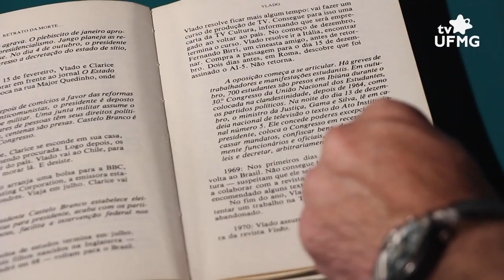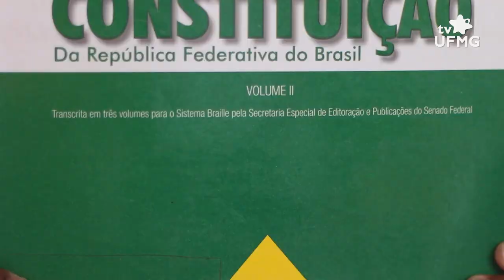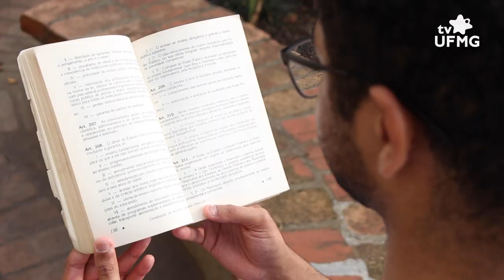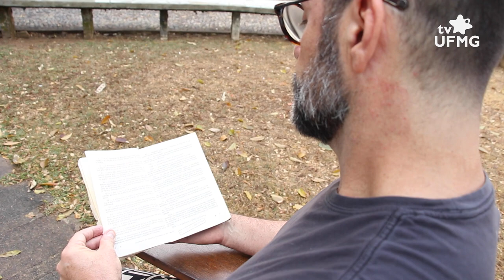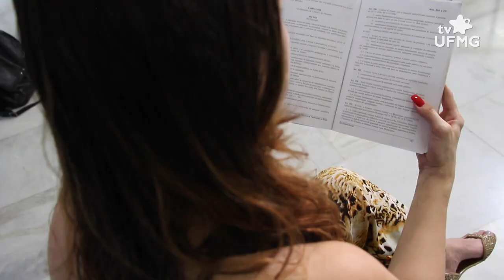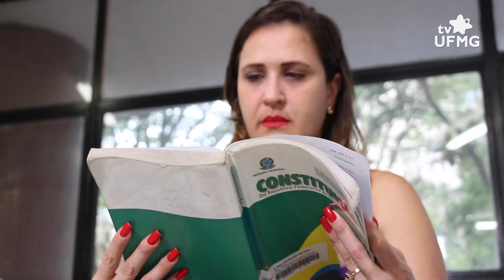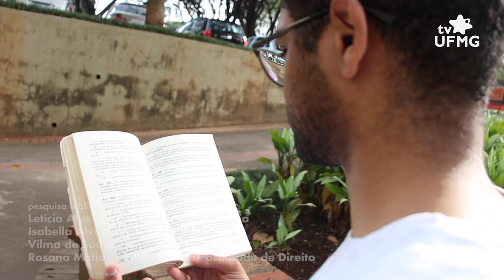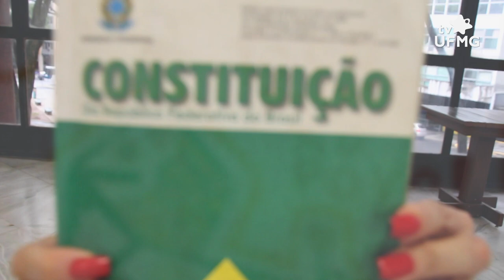Democracia (dia nacional)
“Quando perdemos a capacidade de nos indignar com as atrocidades praticadas contra outros, perdemos também o direito de nos considerar seres humanos civilizados". A reflexão é de autoria do jornalista Vladimir Herzog, torturado e assassinado pela ditadura militar, no Brasil, há exatos 47 anos.

Neste 25/10, data do Dia Nacional da Democracia, integrantes da comunidade da @ufmg participam de reportagem especial da TV UFMG e definem o que é democracia, além de destacarem a importância das universidades públicas e da ciência para a manutenção do estado democrático de direito e para a conquista de um país com menos desrespeitos aos direitos humanos.

Capítulos:

00:00 - Democracia em uma palavra ou ideia
00:15 - Constituição brasileira
00:29 - Ditadura militar e assassinato de Vlado
01:23 - Vidas e direitos humanos
04:20 - Símbolos da democracia na UFMG
06:37 - Ciência e democracia
08:17 - Estado democrático de direito
09:44 - Belo Horizonte e luta pela democracia
10:37 - Universidade pública e democracia
12:10 - Futuro e democracia brasileira
13:50 - Créditos

Pessoas entrevistadas:

Wery Pataxó - mestranda Educação - UFMG
João Ventura - estudante Jornalismo - UFMG
Marcella Gomes - profa. Faculdade de Direito - UFMG
Douglas Damasceno - bacharel Medicina - UFMG
Aryane Helena de Freitas - estudante Fisioterapia - UFMG
Marco Aurélio Máximo - coord. NUH - UFMG
Hugo Pires - bibliotecário - UFMG
Heloísa Starling - profa. Depto. História - UFMG

Equipe:

Pedro Campos (motorista); Pablo Paixão (apuração); Laura Bragança (produção de externa); Letícia Alves - biblioteca da Engenharia, Isabella Alves - biblioteca da Face, Vilma de Souza - biblioteca da Fafich, Rosana Matias - biblioteca da Faculdade de Direito (pesquisa bibliográfica); Ruleandson Do Carmo (produção, reportagem, edição de conteúdo); Ângelo Araújo e Samuel do Vale  (imagens); Márcia Botelho e Otávio Zonatto (edição de Imagens).